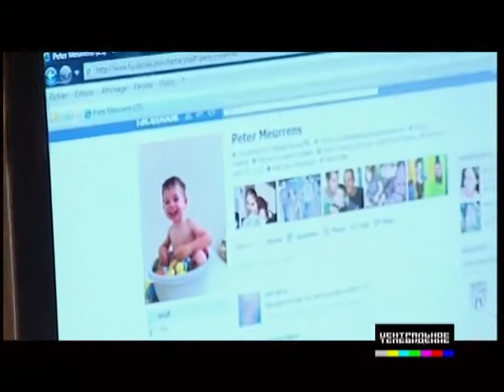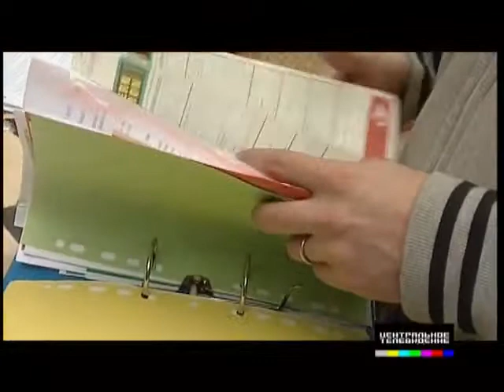Особые папки (ЦТ-30)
Обсудить это видео и многое другое Вы можете на нашем сайте
Сюжет тв-передачи "Центральное телевидение" канала НТВ об однополых родителях и усыновлении детей в СНГ.